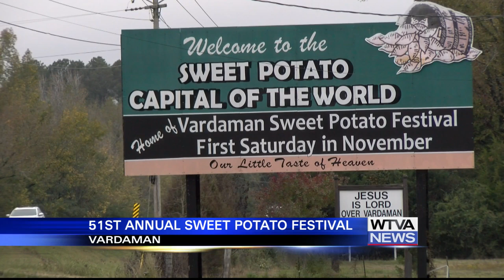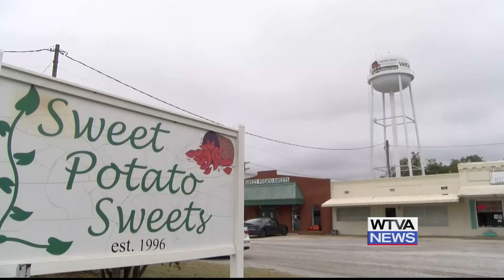Vardaman is ready for the 51st annual Sweet Potato Festival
Vardaman is the sweet potato capital of the world and annually celebrates its beloved crop.